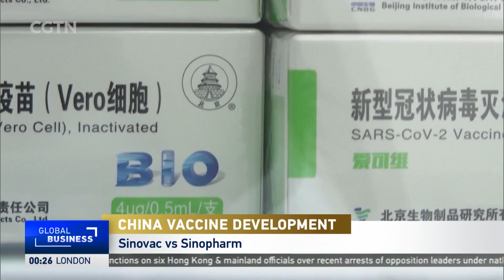Infectious disease specialist on China's COVID-19 vaccines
CGTN America's Rachelle Akuffo speaks to University of California San Francisco Professor of Medicine Peter Chin-Hong about the latest on COVID-19 vaccines being developed in China